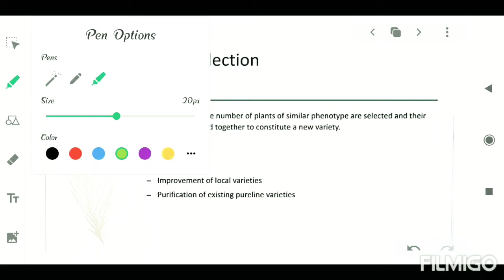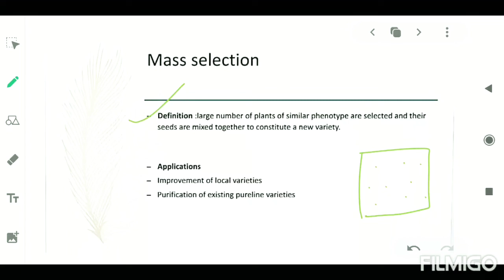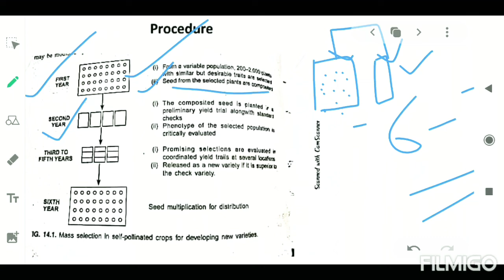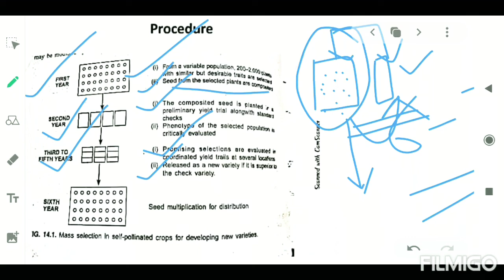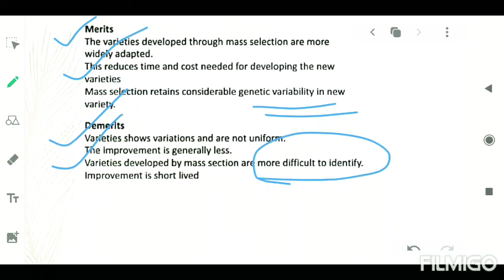Mass selection ( Plant breeding methods) Explaination in Hindi+ English by Agripoint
Mass selection is a method in which large number phenotypically similar plants are selected and their seeds are mixed together to constitute a new variety.

B.sc Agriculture 3 rd year

Topics covered in this video :

Introduction of mass selection